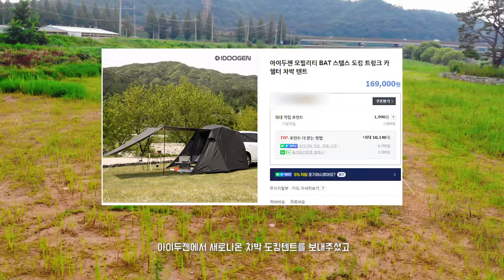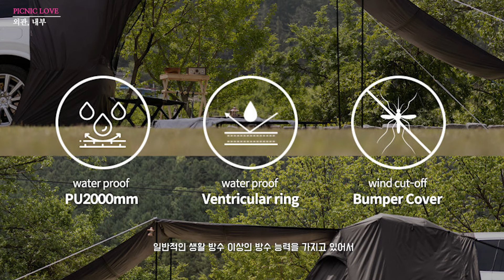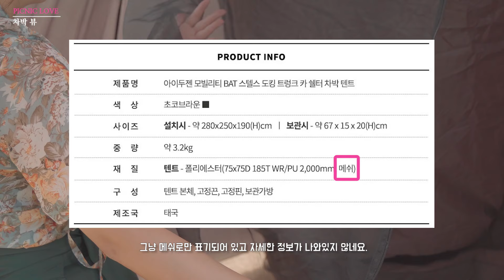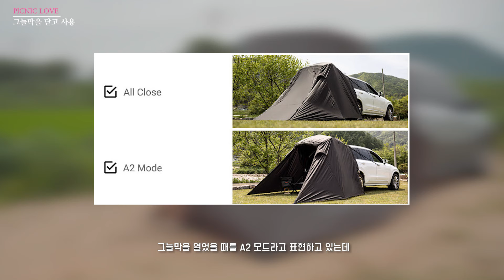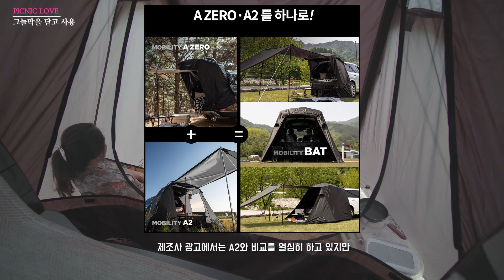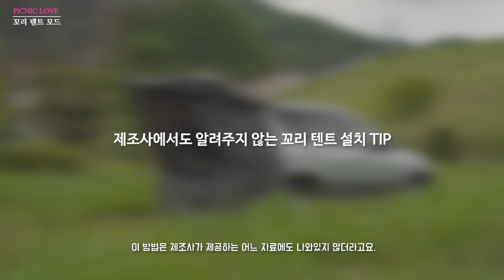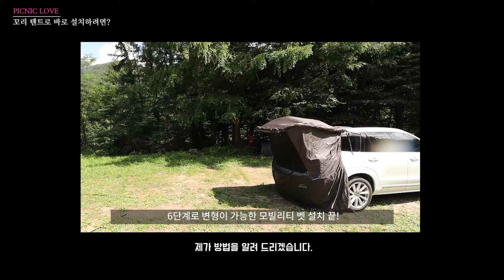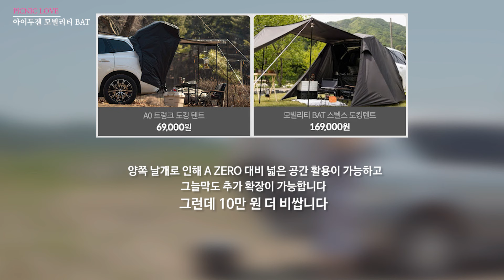꼬리 텐트와 차박 도킹 쉘터를 하나로!! / 아이두젠 모빌리티 BAT 실사용 후기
♥ 오늘의 영상 ♥
꼬리 텐트와 차박 도킹 쉘터를 하나의 텐트로 가능하게 해주는 아이두젠 모빌리티 BAT입니다.
하나의 텐트가 두 가지 기능이 있으면 당연히 좋죠. 그런데 막상 사용해보니 단점도 존재하더라고요.
구매 할 예정이거나, 구매를 망설이고 있는 분들에게 도움이 될 수 있는 영상입니다 :)

0:00 아이두젠 모빌리티 BAT
0:34 텐트 설치
2:48 외관, 내부
4:22 차박 뷰
5:24 더블 익스텐션
6:50 쉘터 모드
7:44그늘막을 닫고 사용
9:13 꼬리 텐트 모드
11:20 꼬리 텐트로 바로 설치하려면?
12:55 가방은 왜 이렇게 작아??
13:56 아이두젠 모빌리티 BAT

♥ Picnic Love ♥
피크닉처럼 심플하고 가볍게 아웃도어 활동을 즐기는 여성 솔로 캠퍼입니다.
사회적 거리두기로 혼자서 즐기는 비대면 여행이 증가하고 있어요. 하지만 캠핑을 포함한 아웃도어 여행은 해보지 않은 사람에게 어려울 수도 있습니다. 비용이 많이 들기도 하죠.
저는 간단하고 미니멀한 감성 캠핑, 가성비 캠핑을 추구합니다.
여러분들도 이 영상을 보시면 충분히 여행을 시작할 수 있는 자신감을 얻을 수 있습니다.

♥ 촬영 방법 ♥
대부분의 영상은 집 근처 화기를 사용할 수 있는 장소에서 가족과 함께 촬영합니다.
솔로 캠핑은 안전한 캠핑장이나 사유지에서만 촬영하려고 노력하며,
오지 캠핑은 혼자서 촬영을 나가지 않습니다.
캠핑도 좋지만 안전이 가장 중요합니다.

♥ 사용 장비 ♥​
Camera : Sony A6400
Lens : Tamron 17-70mm
Record : BOYA MM1, Zoom H1n
Drone : DJI Mavic Air